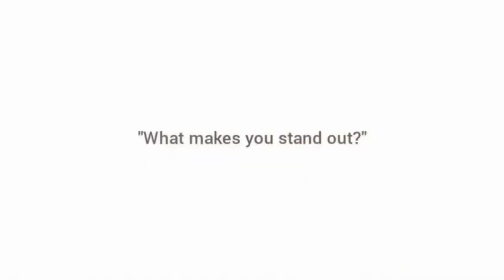Unb0x application video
Apologies on the angle.. below screen laptop camera.